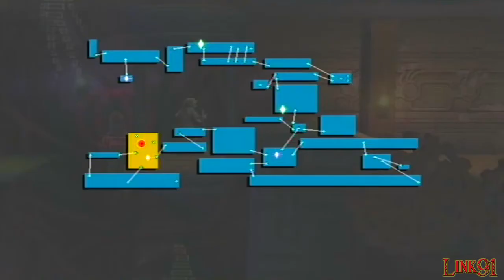Let's Play - Super Smash Bros. Brawl - Episode 12: Le grand Labyrinthe - 2ème Partie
Yo ! Comme promis, voici l'épisode 12 de Super Smash Bros. Brawl pour la 2ème partie du Grand Labyrinthe. Enjoy !